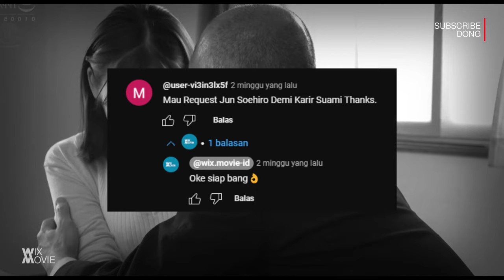DEMI KARIR SUAMI, 7 HARI RELA DI-JOSH OLEH BOS SUAMI - Alur Cerita Film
halo sobat burung, apa kabar? burung masih sehat?
Pada kesempatan kali ini Wix Movie akan menceritakan alur cerita film jepang lagi. Bagaimana keseruannya, mari simak alurnya.